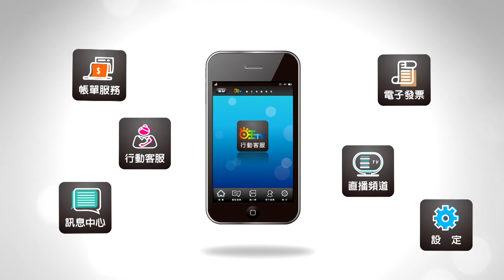世新新聞 火災致命殺手 玻璃屋模擬火場教自救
109年5月01日 (五) 世新新聞

火災致命殺手 玻璃屋模擬火場教自救